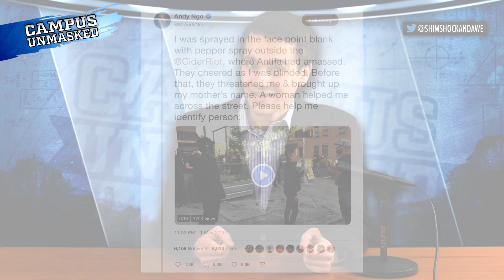Leftist Student Has MELTDOWN When Arrested | Rob Shimshock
Rob Shimshock of Campus Unmasked thinks you should grab some popcorn.